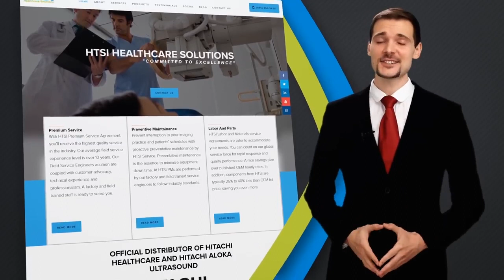HTSI Healthcare Solutions delivering Innovation that matters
HTSI Healthcare Solutions is a leading provider of integrated healthcare solutions of Medical Imaging technologies